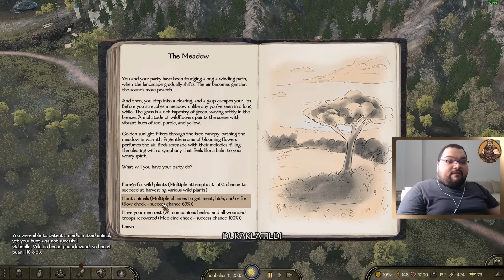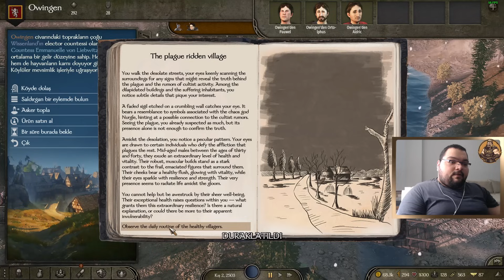KAOS SAVAŞÇILARININ BÖLGESİ / Modlu M&B 2 Bannerlord - The Old Realms Serisi - Bölüm 6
M&B 2 Bannerlord Türkçe Oynanış Videosunda , M&B 2 Bannerlord Nasıl Oynanır Sorusunun Yanıtını Aradığımız , M&B 2 Bannerlord Rehber Tadında Bölümle Karşınızdayım. M&B 2 Bannerlord Türkçe Yama İle Oynayabileceğiniz Bir Yapım. M&B 2 Bannerlord Mods Kullanmadan Oynadığımız Bir Oyun. M&B 2 Bannerlord Multiplayer Olarak Oynayabileceğiniz Bir Orta Çağ Savaş Oyunu. M&B 2 Bannerlord İlk İzlenim Videosunda , M&B 2 Bannerlord Hikaye Modunda İlerliyoruz. M&B 2 Bannerlord Türkçe Oyna Serimizde , Eğlenceli Zaman Geçirmenizi Dilerim. Keyifli Seyirler.

Özel Açıklama